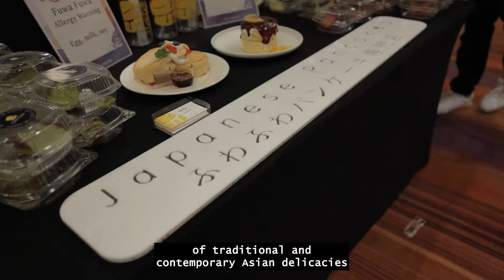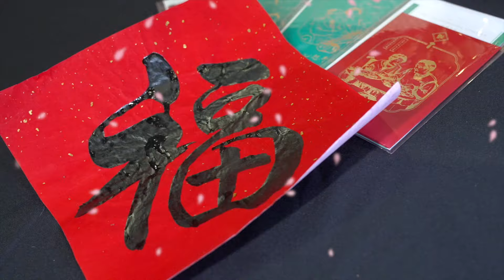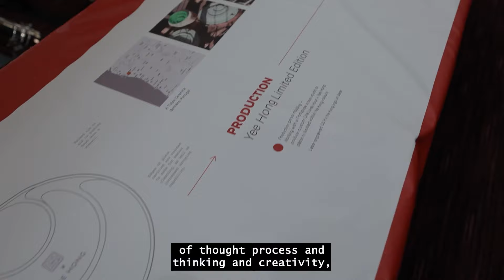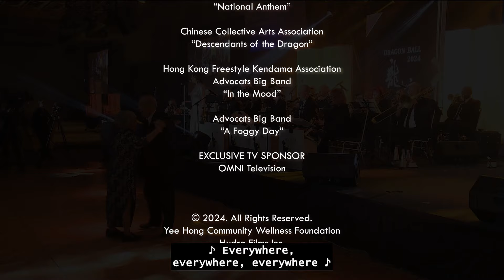Yee Hong Dragon Ball 2024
The Dragon Ball is the annual benefit gala for Yee Hong Community Wellness Foundation. Combining philanthropy with the celebration of Chinese New Year, Dragon Ball has maintained its position as one of Toronto’s most anticipated events and the largest Chinese New Year celebration of its kind in North America for the last three decades.

Dragon Ball 2024 marks the 35th anniversary of Yee Hong’s flagship fundraising gala, welcoming in the Year of the Dragon.

The funds raised help support the culturally and language appropriate care and services provided by Yee Hong Centre for Geriatric Care to seniors of various ethnic backgrounds in the Greater Toronto Area (GTA).